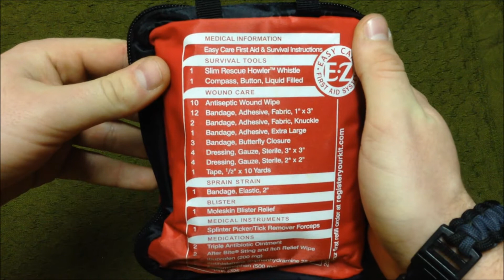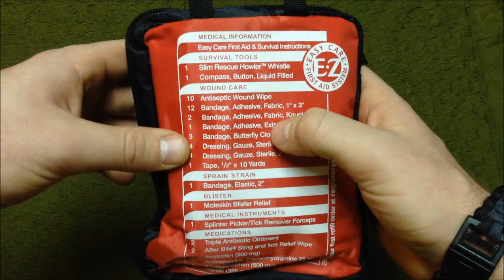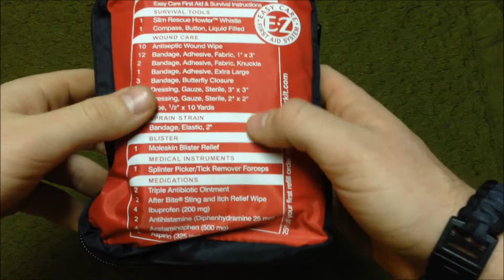ADVENTURE MEDICAL KIT LEVEL ONE FIRST AID